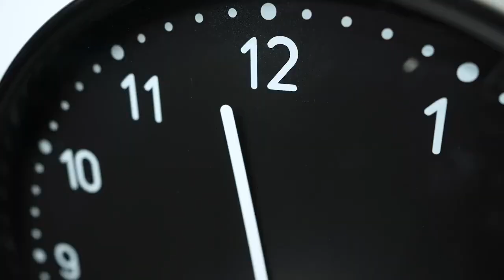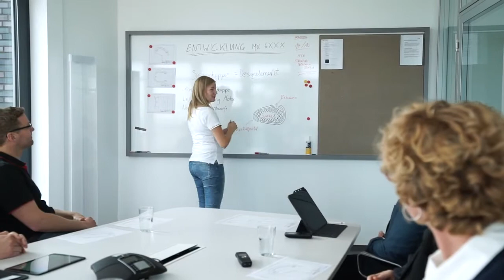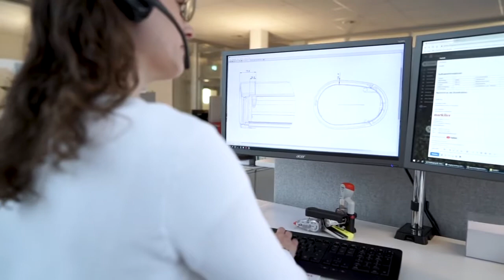markilux Safe Timeless Beautiful